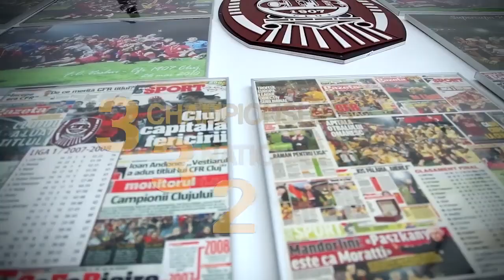CFR 1907 CLUJ - Presentation film 🇱🇻🇱🇻🇱🇻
Credits: Laviniu Lazăr